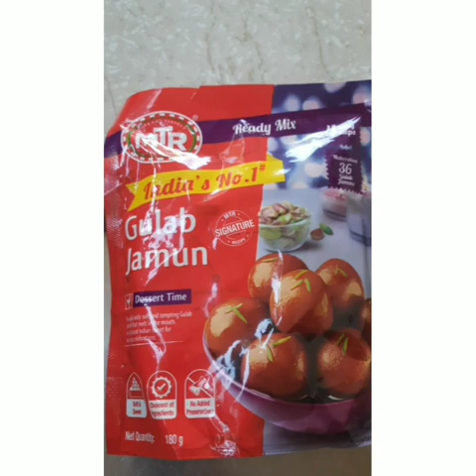How to make Gulab Jamun//easy method//గులాబ్ జామూన్ దీపావళి స్పెషల్//Taste the Home//